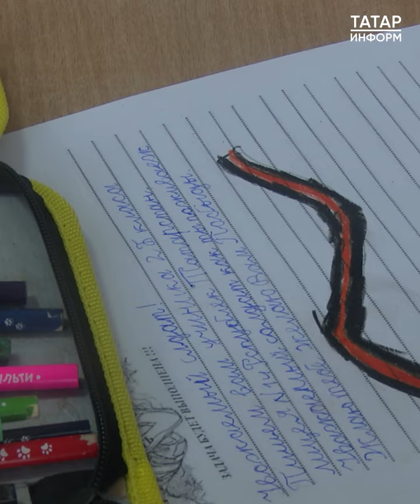Дети Зеленодольска написали трогательные письма бойцам СВО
Во всех школах Зеленодольского района проходит акция «Письмо солдату». Ребята пишут российским бойцам и офицерам, которые участвуют в специальной военной операции. Педагоги и учащиеся лицея № 14 на протяжении второго учебного года принимают участие в акции. В этот раз присоединились ребята из 2 «Б». А письма учеников передаст боец СВО из Зеленодольска, который вскоре в третий раз отправится на фронт